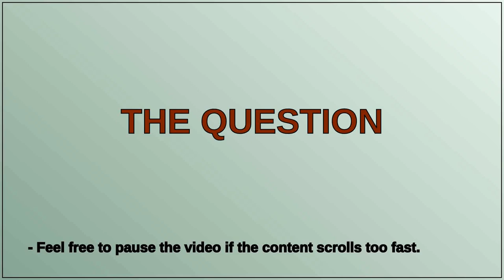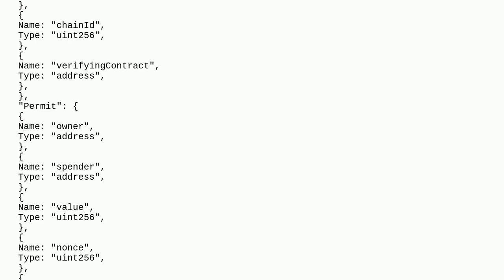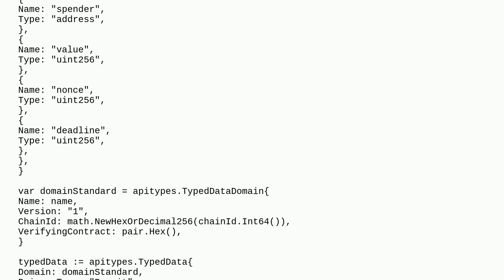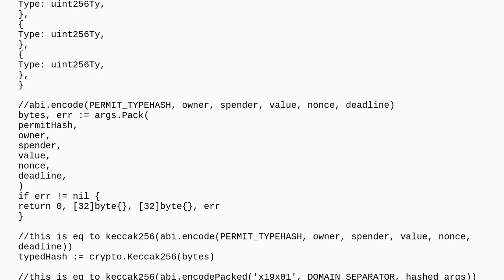Ethereum: Generate r, s, v permit signature variables off chain using Golang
Generate r, s, v permit signature variables off chain using Golang

A special thanks goes out to the community

  signature golang cryptography